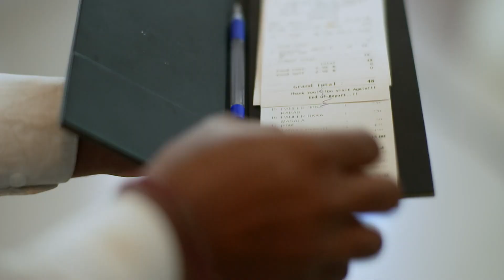Dimple ने कोनसा खेल बिगाड़ दिया ? |Haiwan |Full Ep 78|25Jun23|Dimple, Mangal Babu Patil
In a heart-pounding moment, Ajit faces a chilling visit from the police, fearing the discovery of Neelam's corpse in his room. With nerves on edge, he orchestrates a daring escape, stealthily removing the body from the hotel premises to bury it discreetly. Meanwhile, Dimple cunningly crafts a video, adding another layer of intrigue to this suspenseful YouTube saga.

Haiwaan is a Hindi supernatural series starring Param Singh, Riddhima Pandit, Ankit Mohan, Haley Darwawala and Manini Mishra. The show revolves around a scientist who turns into a monster because of a failed experiment.